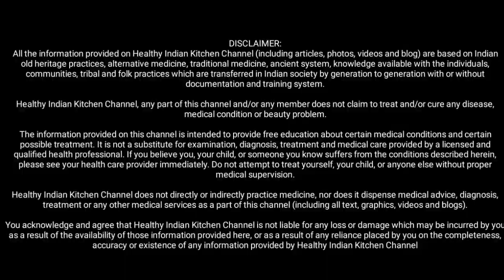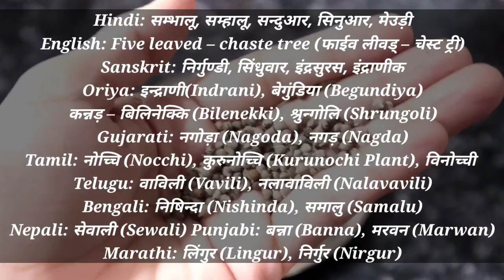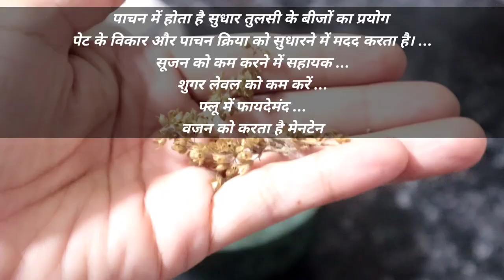मात्र 3 दिन ये 3 चीजे घुटनों के भयंकर दर्द,सूजन, साइटिका,स्लिप डिस्क,घुटनों का ग्रीस खत्म,कमर दर्द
नमस्कार,
100%Extra Virgin Glass Bottle Olive Oil
Microwave Oven
Idli Maker
My Washing Machine
My Smartwatch
Mixer Grinder
My Camera
Steel Kadhai
Gond Siyah